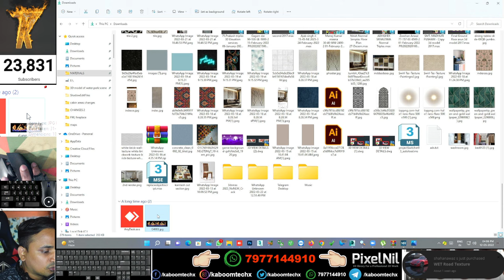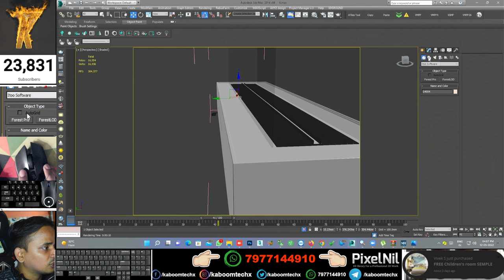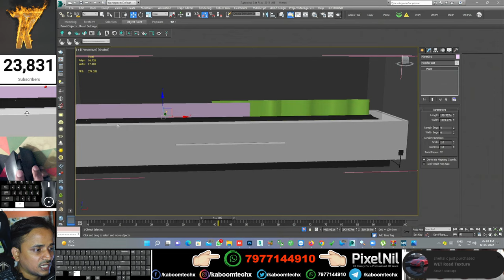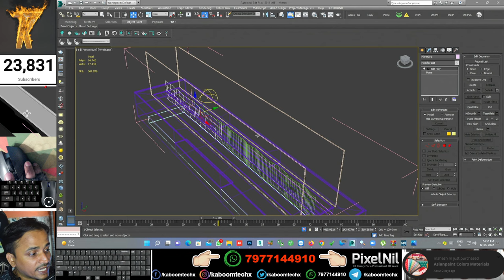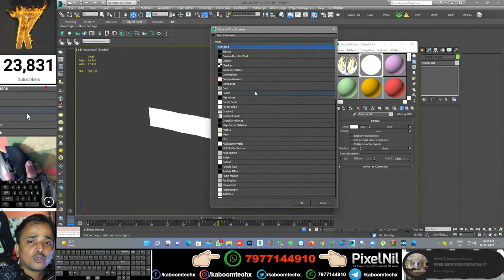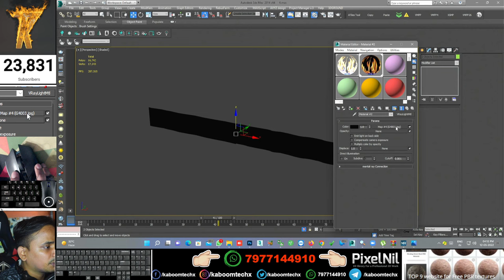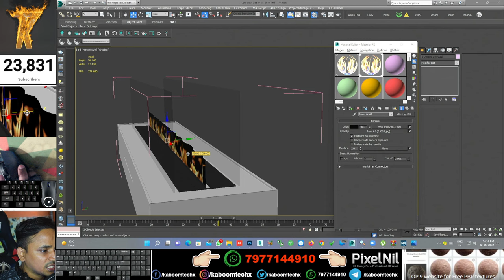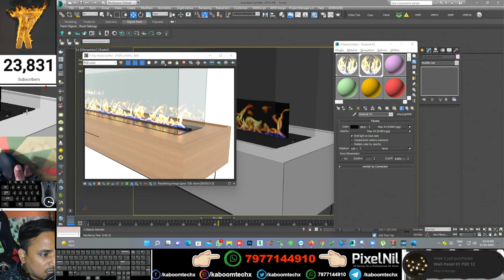FIRE EFFECT IN 3DSMAX VRAY WITHOUT PLUGIN 🤗| kaboomtechx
NAMASTE DOSTO, IS  VIDEO ME APKE LIYE LAYA HU FIRE BINA PLUGIN KE KAISIE BANAYE

3dsmax bible books

2 GRAPHICS CARD WITH SLI: 2 x GTX 660